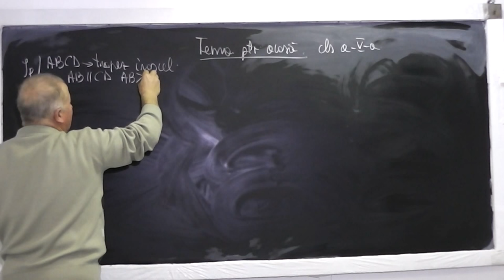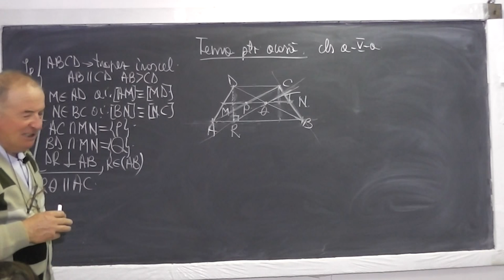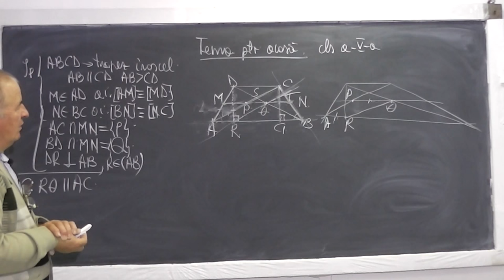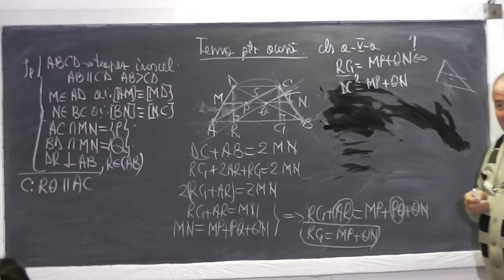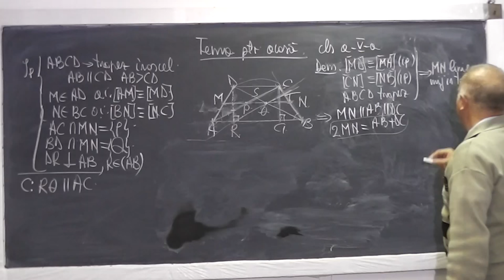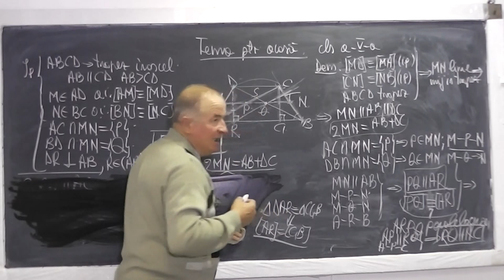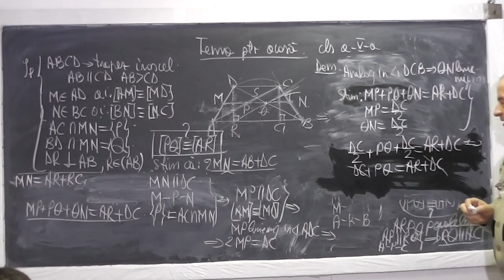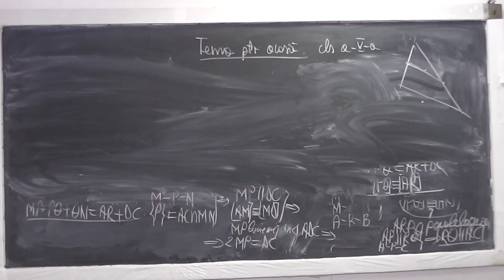1/2 Lectia 690 Trapez isoscel Linia mijlocie in trapez si triunghi Dreptunghiul Paralelogramul Cls 7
Aceste lectii sunt sustinute de voi si daca va sunt utile, as aprecia un Like si Share - In aceasta lectie de matematica pe care o puteti vedea in direct si pe rezolvam probleme de geometrie plana din tema pentru acasa la clasa a VII-a. Din cuprins: Trapez isoscel, Linie mijlocie in trapez si in triunghi, Dreptunghiul, Paralelogramul (definitie si proprietati echivalente). Daca lectia va este utila, as aprecia un Share si Like - VIDEO MATEMATICA cu Proful Online sau cautati pe Google: profu online Ioan Ursu

- 1/2 Lectia 690 - Trapez isoscel Linia mijlocie in trapez si triunghi Dreptunghiul Paralelogramul - Tema Clasa 7
- 2/2 Lectia 690 - Trapez isoscel Linia mijlocie in trapez si triunghi Dreptunghiul Paralelogramul - Tema Clasa 7
- Lectia 690 - Trapez isoscel Linia mijlocie in trapez si triunghi Dreptunghiul Paralelogramul - Tema Clasa 7